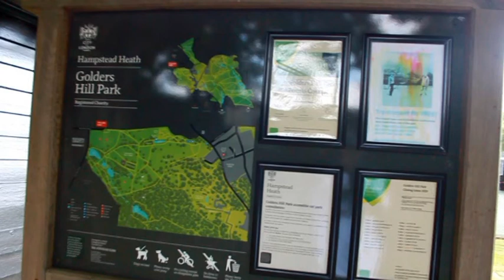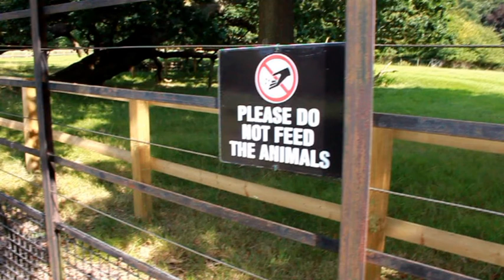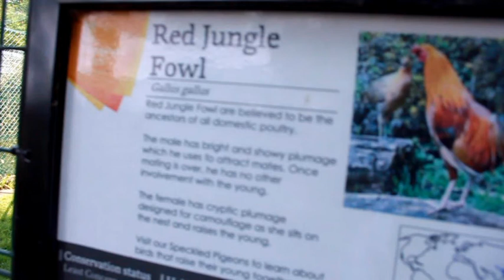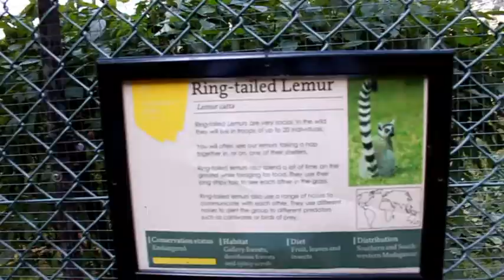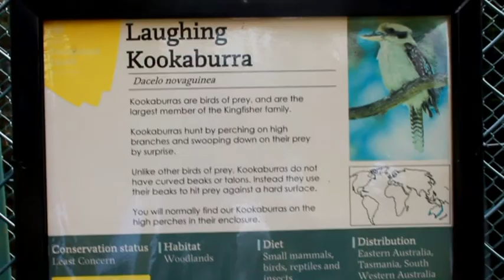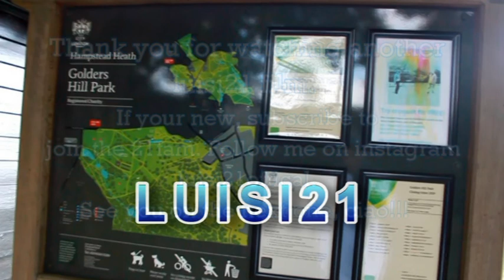DONT CAGE ANIMALS!!!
Hey guys, good morning , good evening or goodnight wherever you are watching from hope this video makes you smile. Welcome to episode #62 and I take a trip to Golders Hill Park somewhere I spent a lot of my time as little kid so it’s a very nostalgic vlog. The main attractions as a kid was the zoo where there was a few animal enclosures with dear, ostriches and a few other animals. When you are a kid you don’t think about the fact that for animals it’s like a prison or that maybe they need to be free as opposed to being in a cage.